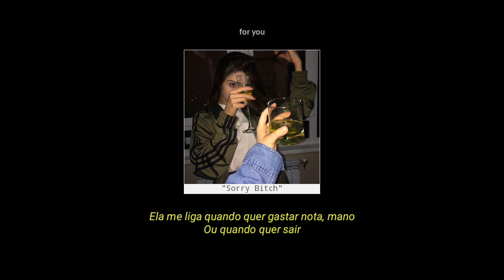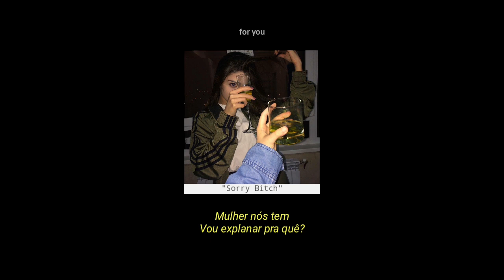Kawe & Yunk Vino - Sorry Bitch 《letra》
《Letra》
Tudo que ela me fala
Tudo que a bitch me passa
É só bullshit
Ela me liga quando quer gastar nota, mano
Ou quando quer sair
Só em casa se tem Hennessy
Fodo ela, chamo ela de bih'
Se eu tó no jet só repara no kit
Se quero ficar high
Jogo haxi com kief
White bitch like a coca
Quer fuder, me pede sosa
Gosta de transar se tiver loca
Se tô no ambiente ela me foca
Ela chama a amiga, mano, quer fuder
Sei bem o quе essa bitch quer fazer
Chama no privado, diz quе quer privê
Eu bem ligeiro sei o que vai acontecer

Bala no copo não aguenta a brisa
Tirou minha camisa e sentou pra mim
Mas desliga o fone, fumaça no bong
No pique Hong Kong, shawty, sou Shaolin
Tô com drink numa taça, ie
Só não vale dar PT
'Zóio' de lula embaça, né?
Quando vê gueto na tv

Mulher nós tem
Vou explanar pra quê?
Cash, gold tem também
Enche a bag de MD
Te levo lá pro Paris 6
Você é a minha bitch da vez
Mas ganha senha na minha key
Sorry, bitch, i close a case

Sorry, bitch, i close a case, yeah, yeah, yeah, yeah, yeah, yeah